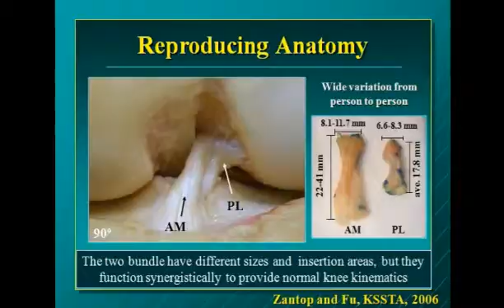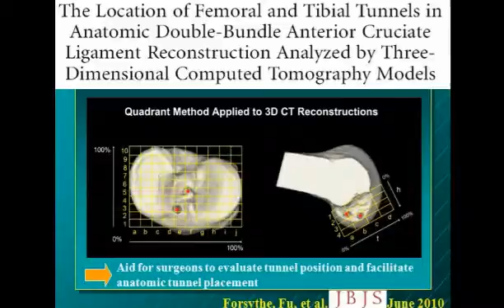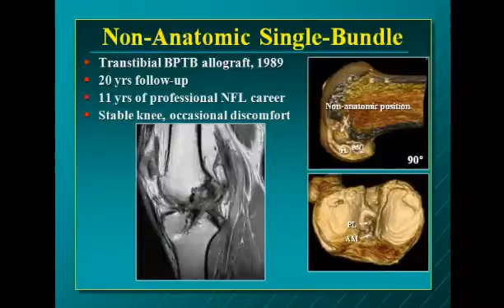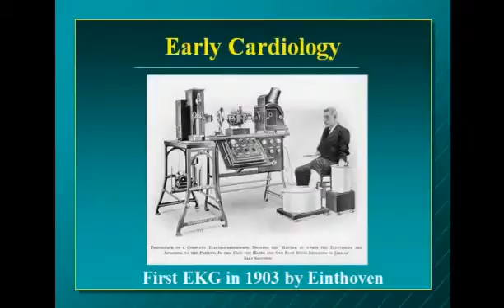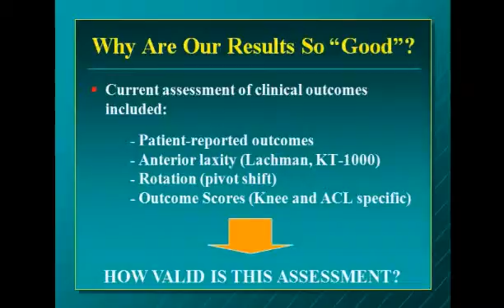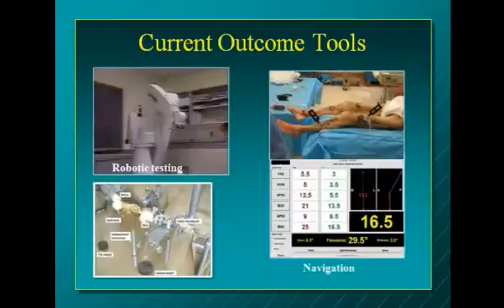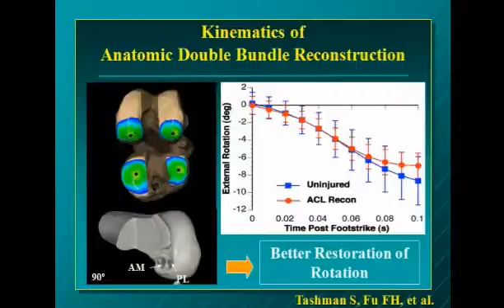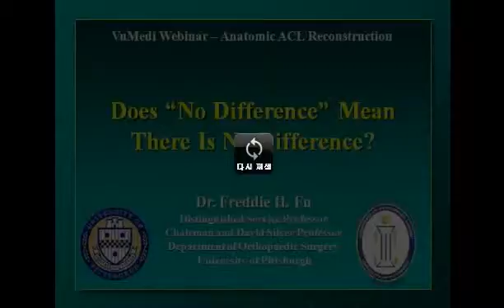Does No Difference Mean There Is No Difference